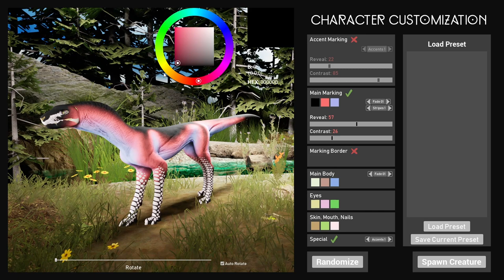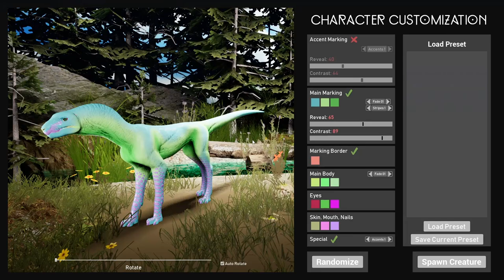Untamed Gameplay: Survive In This Multiplayer Creature Sim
Untamed is a planned multiplayer survival game where you play as a creature living in a world of overgrown ruins.
Choose a species to play as and customize your character with unlimited colour combinations and a unique marking system.
Survive, grow, and form a pack or herd with other players, use teamwork to take down your prey or defend the land you call home.
Claim territories, store food, and decorate your space with bits of nature and found artifacts.